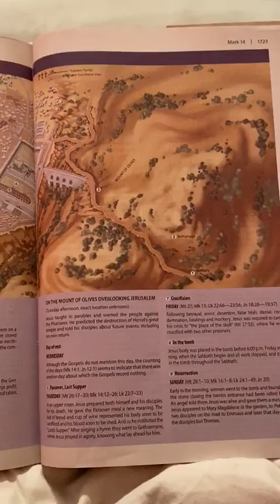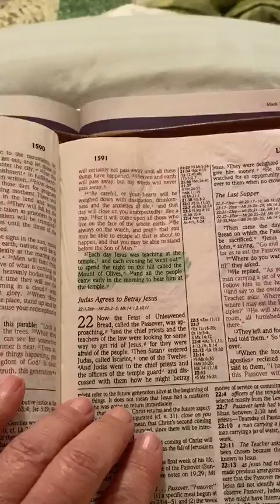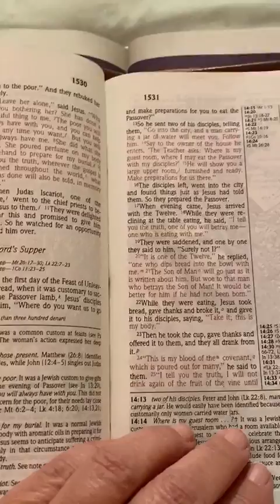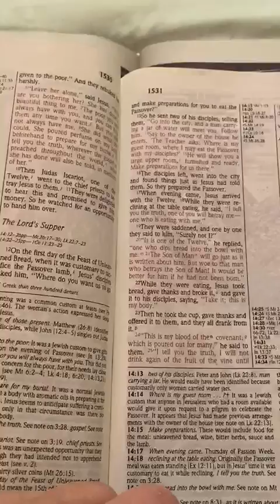Holy Week: Wednesday